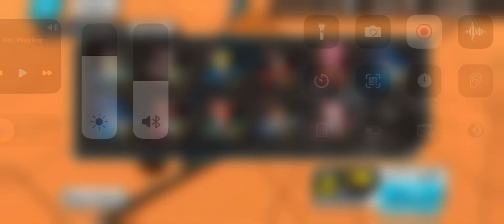(SUPER LUCKY)RAID ON ONIGASHIMA EX-RORONOA ZORO SUMMONING!